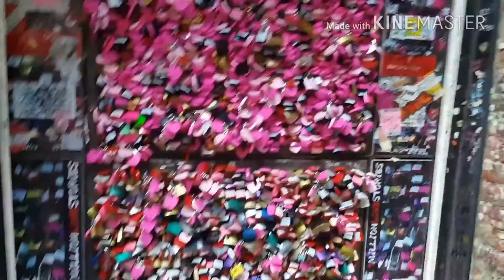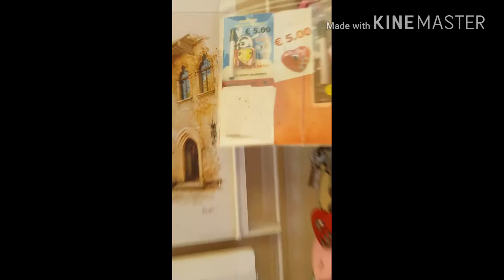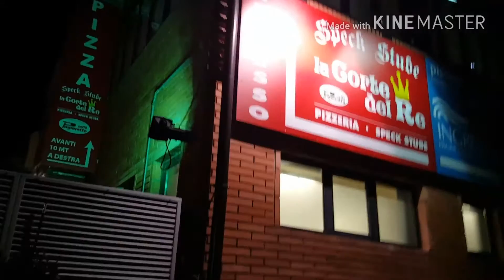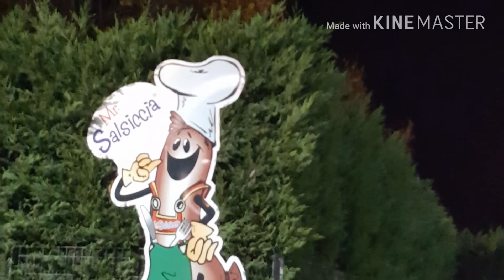VERONA ITALIA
Vlog Verona Itália  passeio em família